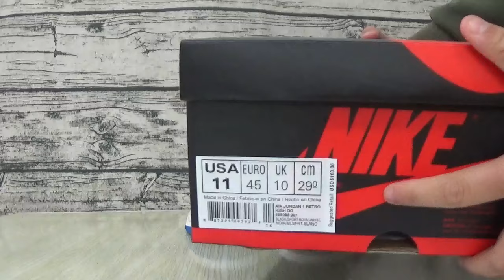Authentic Air Jordan 1 Retro High OG Royal Blue 2017 Air Jordan 1 Retro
We are best China sneaker supplier. Accept bulk order. Fast shipping and good protect of packages.
Skype:  firesole2013
KIK:firesole2013
 Wechat：firesole2013